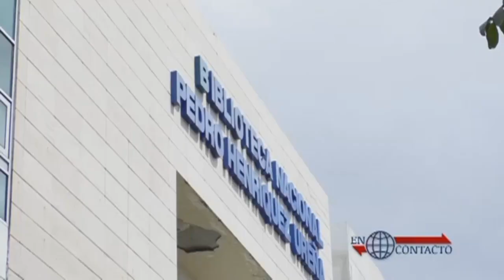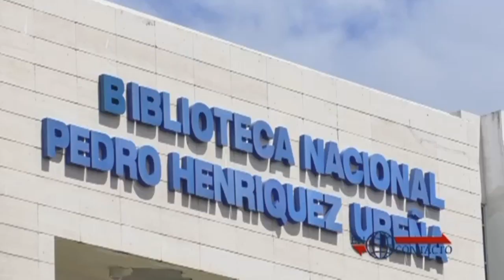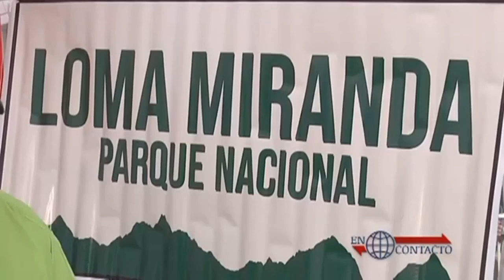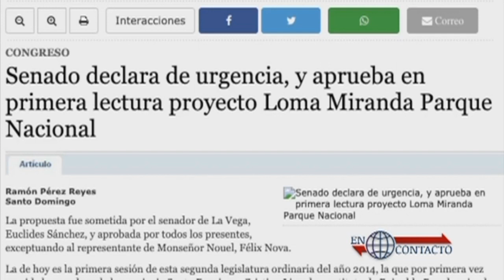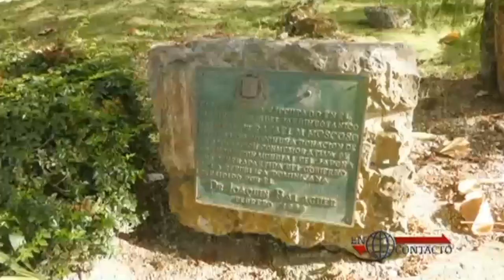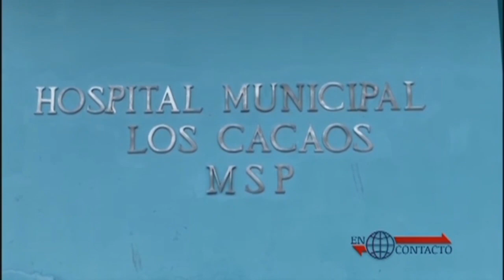En Contacto con Alberto Caminero y Laura Castellanos |28-02-2021